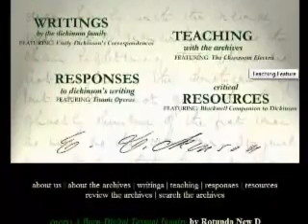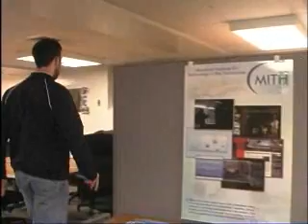Martha Nell Smith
Martha Nell Smith's video biography for the Livingston College Distinguished Alumni Award of Rutgers University